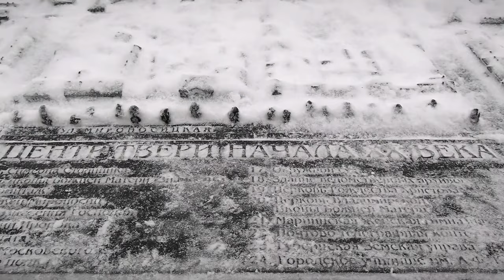Когда снег не в радость или хроника очистки тверских дорог